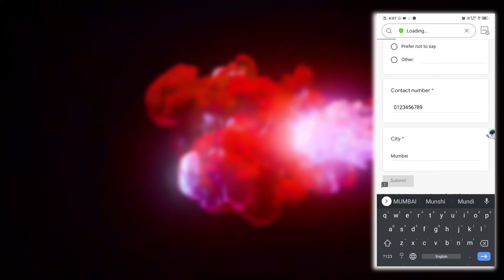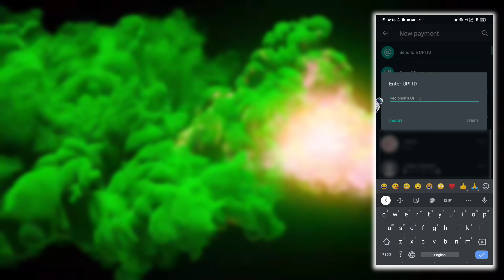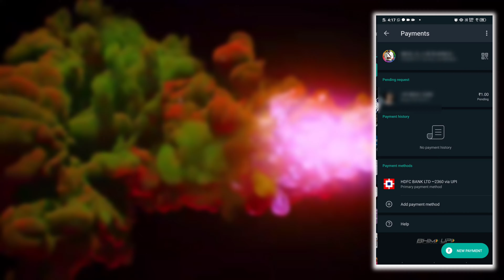Whatsapp🔥payment feature not showing?? - 101% Solution | whatsapp payment feature kaise laye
Whatsapp🔥payment option not showing?? - 100% Solution | whatsapp payment feature kaise laye

whatsapp ne upi payment feature start kiya hai jisse user paise transfer kar sakte hai whatsapp app se. is video me whatsapp payment complete tutorial dikhaya gya hai.

whatsapp payment kaise use kare, whatsapp payment feature not showing, whatsapp payment option not showing, whatsapp payment setup, whatsapp bank link ye sab is video me aapko dekhne ko milega

WhatsAapp Payment Feature - whatsapp se paise kaise transfer kare | whatsapp payments not showing

Agar aapke whatsapp me payment feature nahi hai to ye video dekhiye. is video me mene aisi trick dikhayi hai jisse whatsapp me payment feature 100% aa jayega.

whatsapp ne payment service launch ki hai. whatsapp users ab whatsapp me upi use kar sakte hai aur apne bank se kahi bhi paise transfer kar sakte hai. kuch whatsapp me ye option show nahi ho rha hai to unke liye ye video hai

Note : Please Guys Agar Koi Bhi Aisa Link Hai ( Video Link, Materials Link N All )
Jo Work Nehi Kar raha Hai Ya Phir Redirect Hokar Kahi Aur Jaraha Hai

So Please Me Aapse Request Karta Hu Ke Mujhe Us Link Ke Baarey Me Comment Section Me  Zaroor Batao

Basic details for WhatsApp payment

Apna Khudka🔥 Online Form Kesey Banaye |How to Use Google Forms to Collect Data in Hindi | Full Guide

🔥Credit Card को कैसे इ्तेमाल करे ? / How to use cred app in hindi / How to use credit card in hindi

Recaptcha 🤖 I'm not a Robot ⚡| What is CAPTCHA or reCAPTCHA ? | How Does CAPTCHA Works in HINDI /xmd

Please Following Other Sites↘️

00:00 Teaser
00:21 So Let's Get Started
00:30 So My Dear Subscriber
00:39 Simple Concept
00:46 How To Do
00:49 Problem vs Solution
00:51 Online Form
01:03 Congratulation
02:42 End Screen